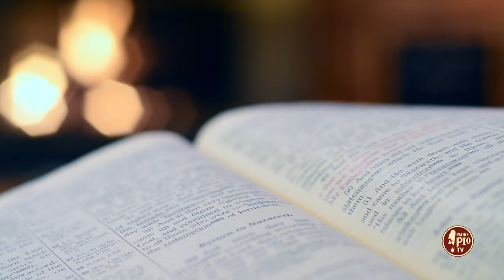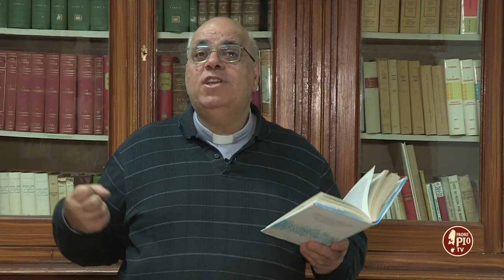Beati coloro che gridano verso Dio (Dritto al Cuore 12 Aprile 2024)